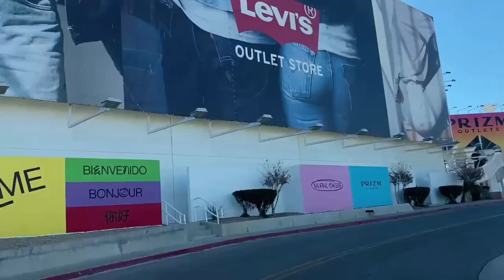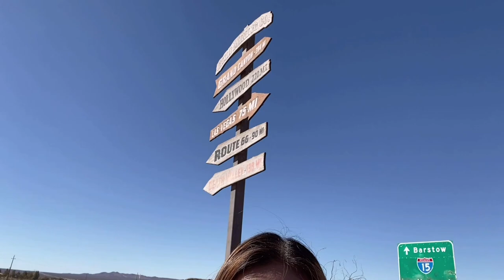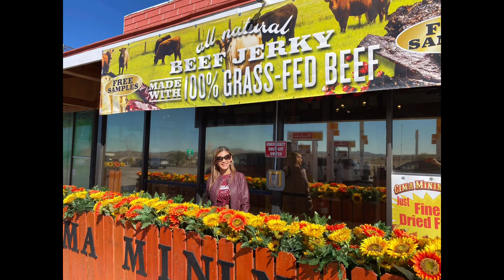Gala Vlog 4 | Seven Magic Mountains | Cima Road CA (not Barstow)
I hope you guys enjoyed the first part of our adventure!

Now here's another gala moment that I am going to share with you!
(Correction: I was only at Cima Road California, Barstow was still a couple of miles away from where I was filming)